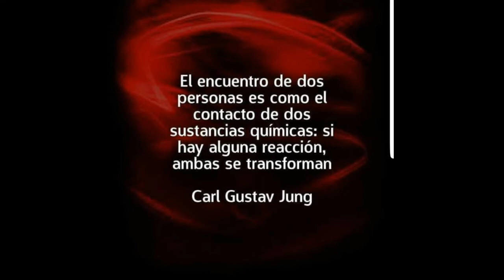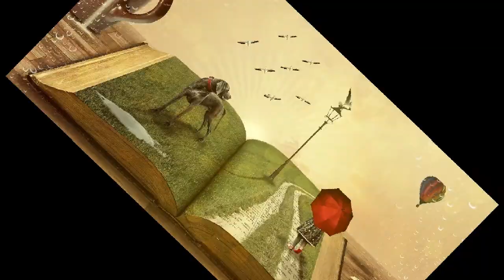que sabe nadie...raphael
bonita canción que deja ver a esas personas que sin conocernos se da la oportunidad de opinar sobre tu manera de ser...sin saber realmente porque tu eres asi...